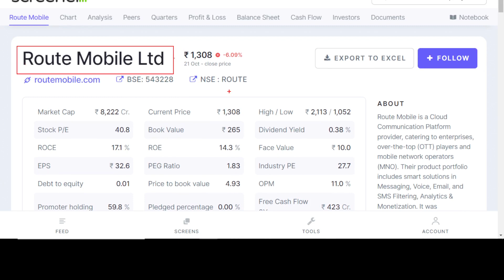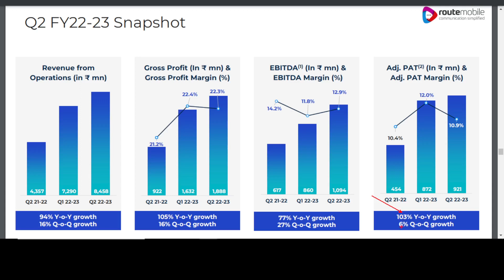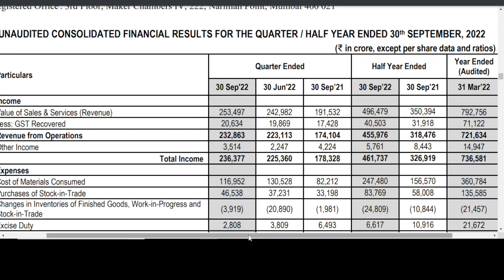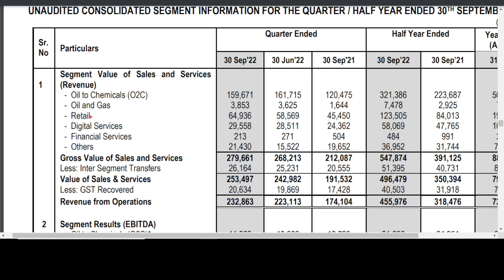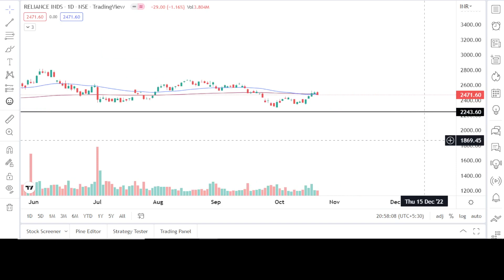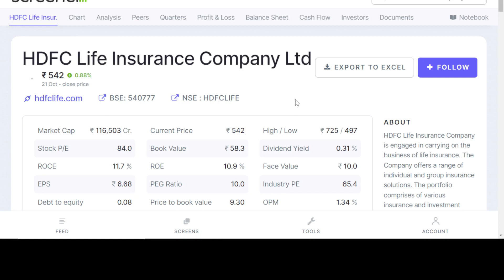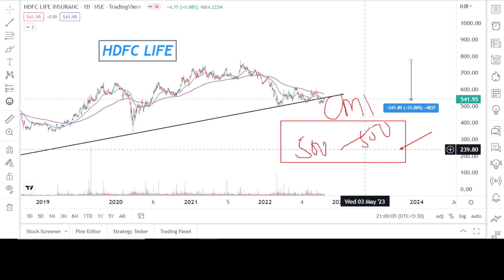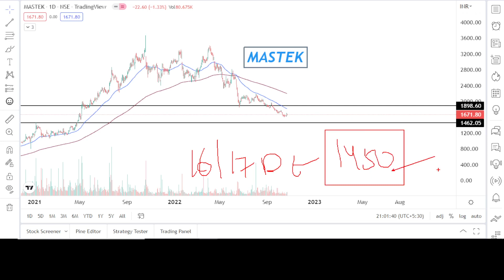Big Updates : Reliance ind Q2 results | Route mobile Q2 results | HDFC Life Q2 results | Mastek Q2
Big Updates : Reliance ind Q2 results | Route mobile Q2 results | HDFC Life Q2 results | Mastek Q2 Results